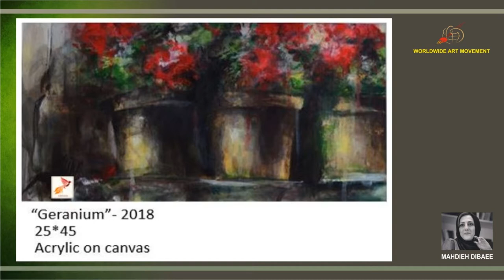" MAHDIEH DIBAEE " _ SOLO ART SHOW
SOLO ART SHOW FOR IRAN ARTIST MAHDIEH DIBAEE

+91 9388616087